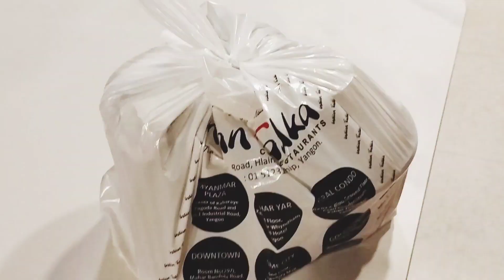Breakfast এ বানালাম pancake||celebration করলাম Yangon এ light festival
pancake
bangla myanmar food india morning light festival#celebration#candle